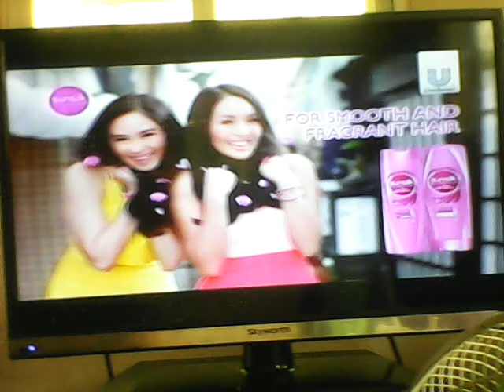051. Axe Fragrances Also Available On Roll On (2)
(Recording Of June 28, 2017)